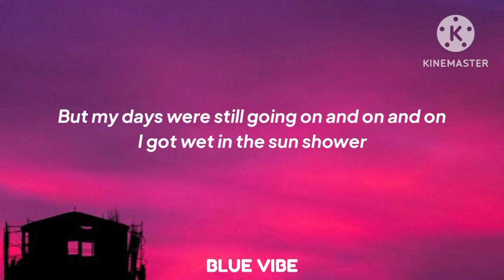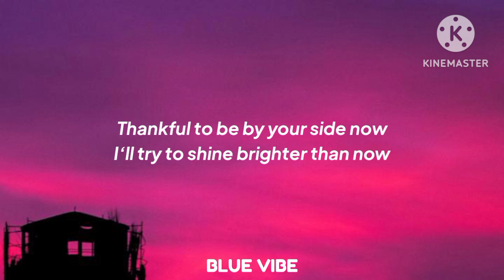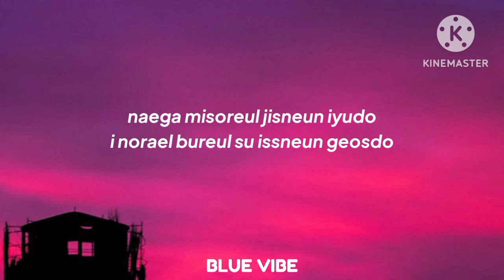BTS Jungkook - My You (Lyrics)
jaeguchi, color coded lyrics, lyrics, 가사, 노래, girlgroup, boygroup, audio, mv, dance, translation, color coded, line distribution